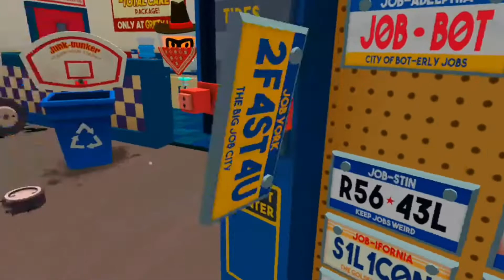Auto Mechanic - Job Simulator Meta Quest 2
Ayoteetyme takes on the VR World!

Check Out Out Tha Club!

Editor / Videographer: ayoteetyme
Thumbnail Artist:  Jasper